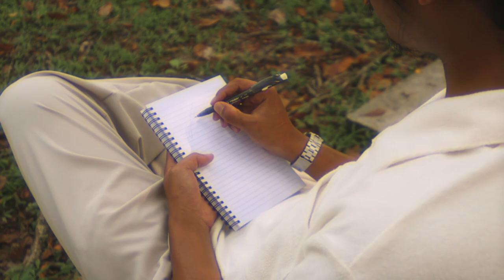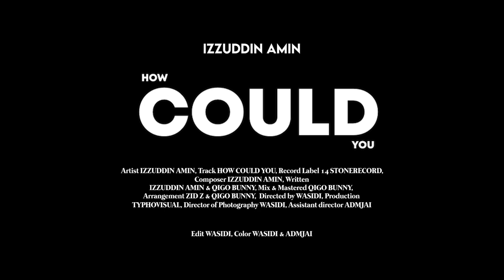HOW COULD YOU (OFFICIAL MUSIC VIDEO) - Izzuddin Amin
IZZUDDIN AMIN - HOW COULD YOU [OFFICIAL MUSIC VIDEO]

VISUAL PRODUCTION
[TYPHOVISUAL]
Directed by : Wasidi
Assistant Director : AdmJai
Edited by : Wasidi
Coloring by : Wasidi & AdmJai

AUDIO PRODUCTION
[14STONERECORD]
Performed by : Izzuddin Amin
Written by : Izzuddin Amin
Arrangement by : Zid Z & QIGOBUNNY
Mix&Mastered by : QIGOBUNNY

LYRICS

How could i love you again
Cause i've been throw everything
When you say you wanna stay
But then you just walk away

I can remember all the lie
When i stare right through the eye
You said your love wasn't lie
But then you left me hanging high

How can i be in love again
How can i be loved again
If you doesn't treat me right
You just made me hard to start
Again

Leave us two
When im fallin
Living life without you

Throw me thru
From your life
I was fool
But im still thinkin bout you
Was i fool to believe in you

Back in the day we already made a pinky promise
To live through ups and downs together
till they got to believe
When you said that you never had a doubt about me
Till you made a decision to just walk and leave me
Then you said we are not meant to be
It seems so easy for you to just leave me empty